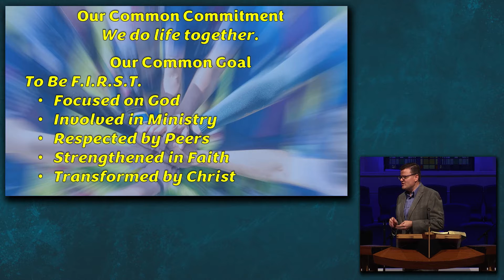Our Common Goal: Transformed by Christ 07/10/22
SERIES: Committed and Focused
“Our Common Goal: Transformed by Christ”
Titus 2:1-15